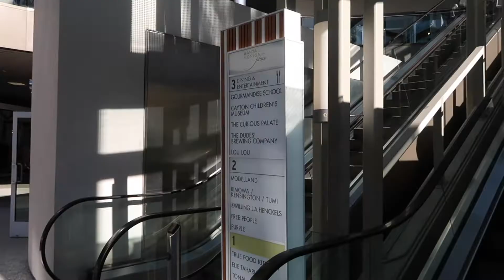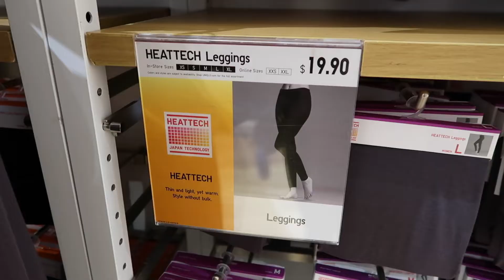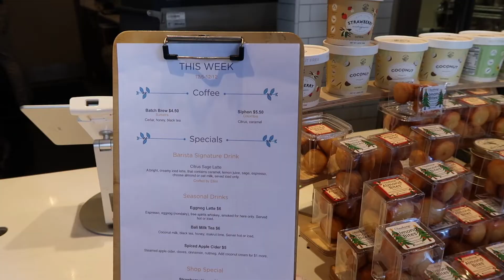VLOGMAS DAY 16 | Holiday shopping in Downtown Santa Monica Third Street Promenade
Hey friends! This is episode sixteen of my Vlogmas 2021 series. In today’s video, you’ll come holiday shopping with me in Downtown Santa Monica at Third Street Promenade and Santa Monica Place. 😊 Places visited are linked below! I hope you enjoy it. :)

^email subs will receive weekly inspirational quotes, food for thought, and exclusive Lifestyle by Remi updates.

FILMING EQUIPMENT
Vlogging Tripod #1
Vlogging Tripod #2

ABOUT ME
My name is Remi and I'm a firm believer that we can do whatever we put our minds to, which is why I started this YouTube channel. I've ALWAYS wanted to create a channel and figured why not now? I'll be vlogging my journey as a new content creator/solopreneur and posting videos about personal development, intentional living, and more!